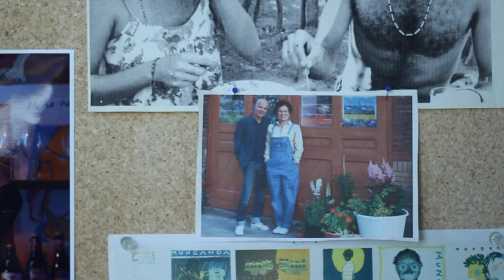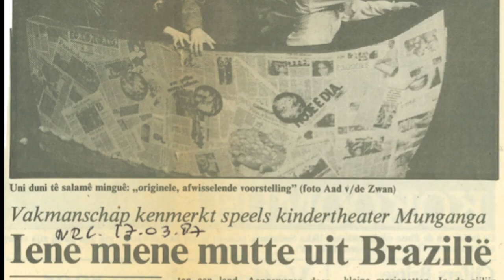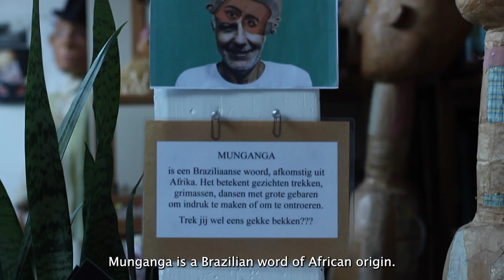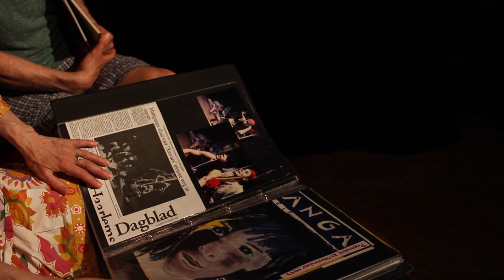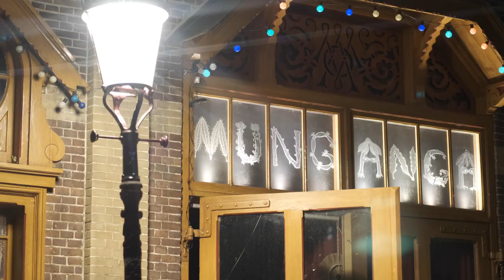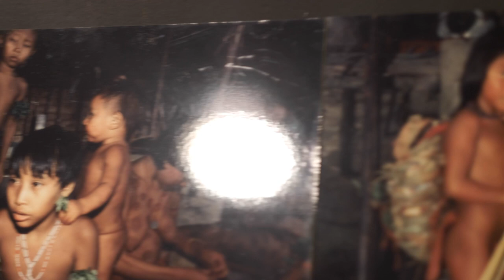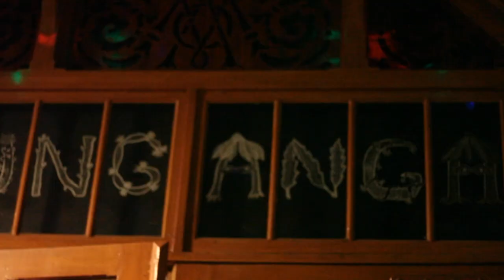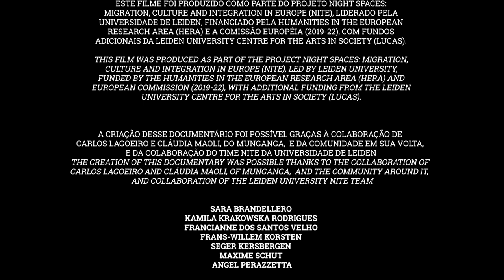MUNGANGA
This documentary tells the story of Amsterdam theatre MUNGANGA, founded in 1987 by Brazilian actors and artistic directors Cláudia Maoli and Carlos Lagoeiro.

MUNGANGA is a Brazilian word of African origin that means communicating through exuberant gestures, expressive faces, grimaces, and dance. The name captures the vision of MUNGANGA, which combines theatre with music, dance and puppetry. In the 90s and '00s, MUNGANGA theatre company enjoyed government support and created, produced, and presented around 115 shows a year for children and youth, often with elements of social critique and influences from Brazilian literature and culture.

Following the 2008 financial crisis and its impact on the cultural sector, Carlos and Claudia had to seek alternatives to their artistic journey. In 2014, they turned their rehearsal space into a theatre venue, housed in an old horse-drawn tram station in South Amsterdam that had been occupied by the squatter movement.  MUNGANGA is a charming and cozy theatre where Carlos and Claudia share the stage with other artists, activists, and dreamers. A welcoming space where multiple diasporic and migrant narratives meet in concerts and plays, lectures and debates, performances, and interventions.

The documentary MUNGANGA shows its significance as a site of crisis and regeneration, memory and heritage, community solidarity and growth; and a key venue for independent, night-time culture in Amsterdam. It charts the journey of this important reference for bridging diverse cultures and communities in the city.

The documentary MUNGANGA (2022) is an output of the HERA transdiciplinary collaborative research project Night spaces: migration, culture and IntegraTion in Europe (NITE) This project aimed to answer How are night spaces imagined, produced, experienced, and narrated by migrant communities in Europe?

Credits:

21 min – color – Spoken languages: Portuguese, Spanish, English and Dutch – Subtitles: English
Directed by Francianne dos Santos Velho
Co-created by Carlos Lagoeiro, Cláudia Maoli and Sara Brandellero
Cinematography and Editing Thiemi Higashi and Malín van Weerdenburg